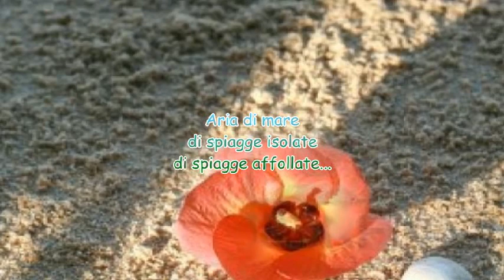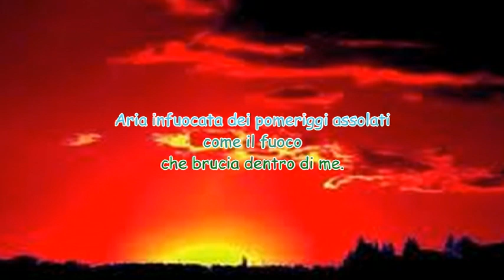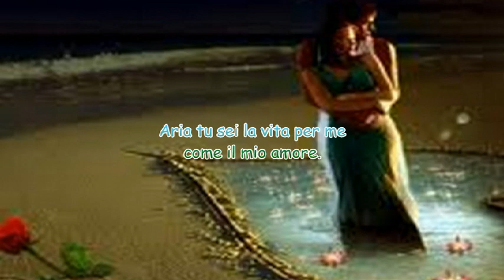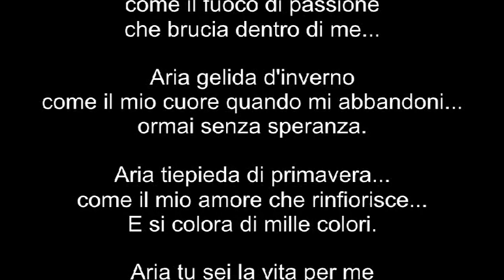Aria di Rosy Marinelli Musica Ernesto Cortazar Sentimentos